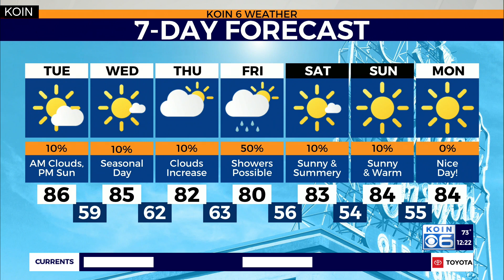Weather forecast: Rain chances increase late week for Portland